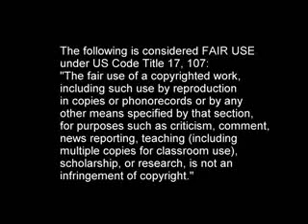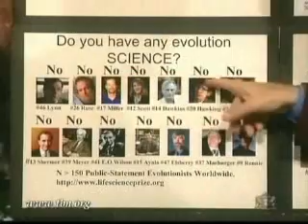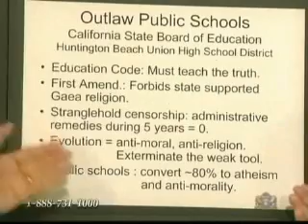Response to Joseph mastropaolo's "Evolution Expelled" 3/3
This is a video response to Carl Baugh's "Creation in the 21st Century", episode "Evolution Expelled!" featuring Dr. Joseph Mastropaolo. Original videos can be viewed here:

"Before its too late" (report on science and math education, 2000)

Song at end of Part 2: "Dirty Deeds Done With Sheep" by Bob Rivers
Video at end of Part 3: Clip from Channel 4's "Peep Show", series 4, episode 6